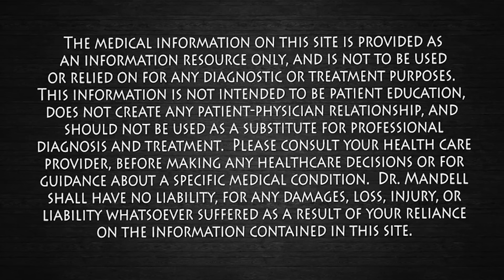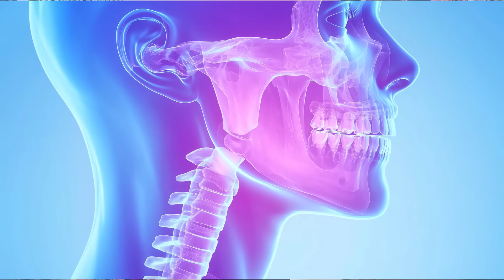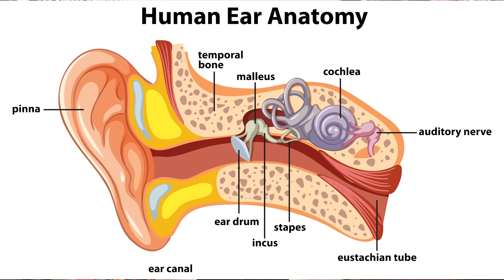That Tinnitus Ringing Might Not Be Your Ears at All — Check Your Teeth | Dr. Mandell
Millions live with tinnitus — that constant ringing, buzzing, or humming in the ears — but what if the real cause isn’t your ears at all? Research shows a strong connection between the jaw, teeth, and the auditory system. The trigeminal nerve, TMJ dysfunction, and even teeth grinding can overload the brainstem and spill into the hearing pathways, creating phantom sound.

🔬 Research highlights:

Trigeminal nerve irritation can directly alter auditory brainstem activity, contributing to tinnitus perception (Front Neurosci, 2018, PMID: 30369824

Patients with temporomandibular disorders have a significantly higher risk of tinnitus (J Oral Rehabil, 2019, PMID: 31251449

Bite splints and night guards have been shown to reduce tinnitus severity in TMJ-related cases (Cranio, 2016, PMID: 26849566

✅ In this video, I’ll explain how your jaw and teeth can influence tinnitus, simple self-tests you can do right now, and natural strategies to ease the strain on your jaw. From jaw relaxation techniques to posture correction, night guards, and warm compresses — these small changes may help reduce ringing and restore balance.

If your tinnitus hasn’t improved with traditional ear-focused approaches, it may be time to look inside your mouth.